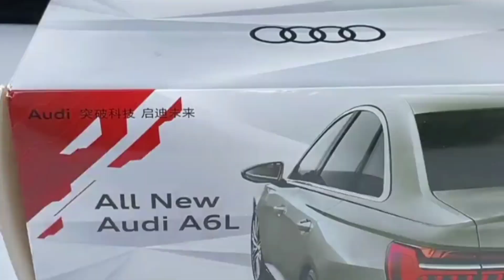car l black color car l pakchina town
car
white car
black car
car price
car
buy car car world's most expensive car car
very expensive and very beautiful car in the world
car company
company company in the world